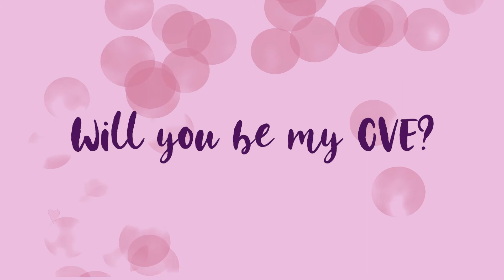Vicarius Cartoons Presents: Be My CVE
A CISO and an IT admin celebrate Valentine's Day with love, romance, and a little something unexpected.

vsociety Character: Vicarius Cartoons